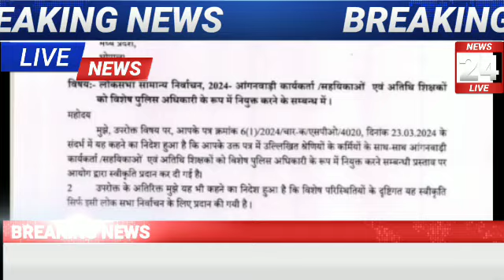आंगनबाड़ी बहनों को बड़ी खबरें आंगनबाड़ी वर्कर को बनाया जाएगा विशेष पुलिस अधिकारी आंगनबाड़ी मानदेय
Related✅✅✅

Anganbadi news
Anganwadi samachar
Anganbadi dharna pradarshan
Anganwadi raili
Anganbadi khabren